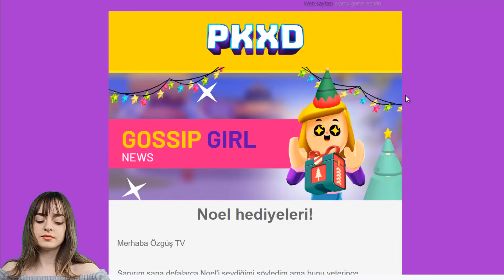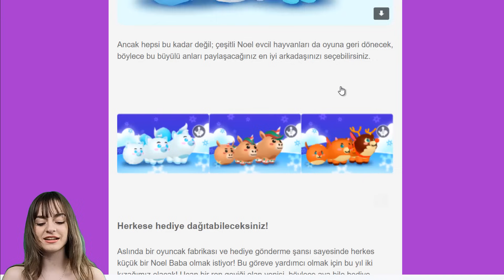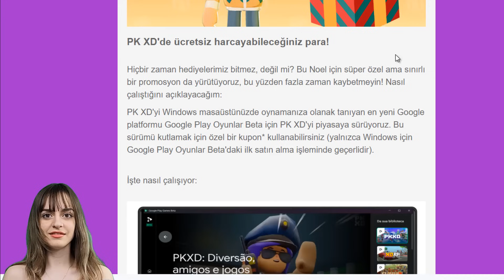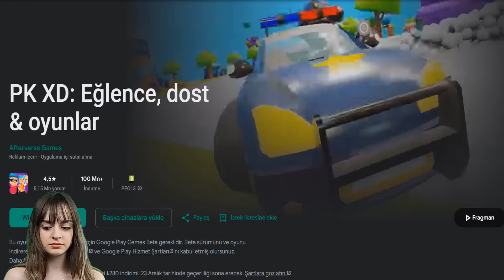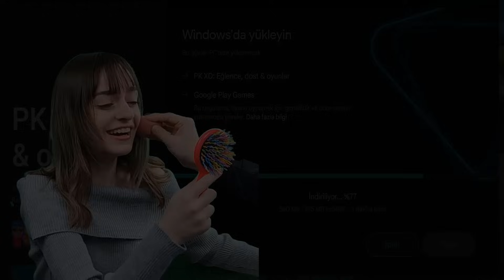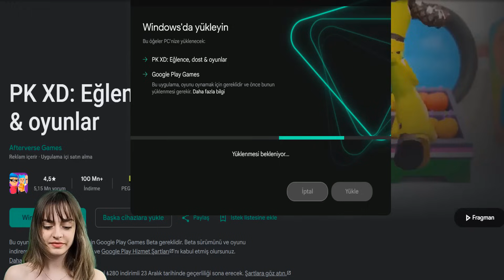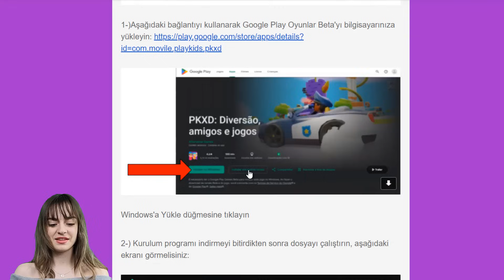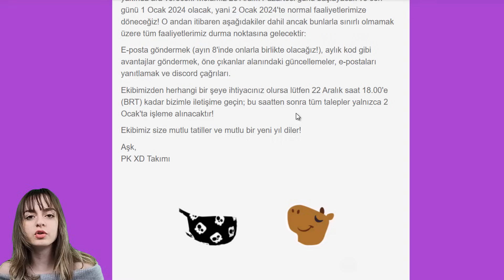PK XD YENİ SPOİLER! YENİ YÖNTEMLE BİLGİSAYARA PK XD YÜKLE HEDİYE KOD KAZAN !|PK XD SPOILER| ÖZGÜŞ TV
PK XD Yepyeni spoiler ile geldim ve yeni kıyafetler yeni pet ve bilgisayara yeni bir yöntem ile pk xd oyununu yükle ve anında hediye TL değerinde kupon kazan.. | PK XD I came with brand new spoilers and new clothes, new pet and install the pk xd game on the computer with a new method and get instant gift coupons worth TL.. | Ayrıcalıklardan yararlanmak için bu kanala katılın: